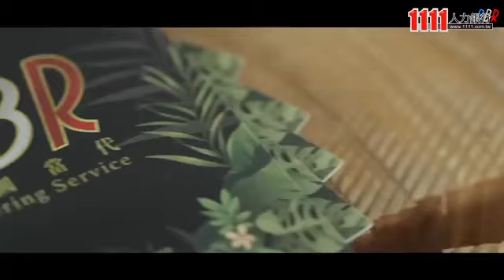法國當代BBR(當代食品有限公司)企業介紹影片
法國當代BBR(當代食品有限公司)
法國當代BBR餐點